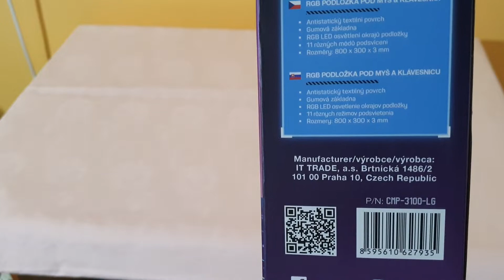Connect IT CMP-3100-LG NEO RGB